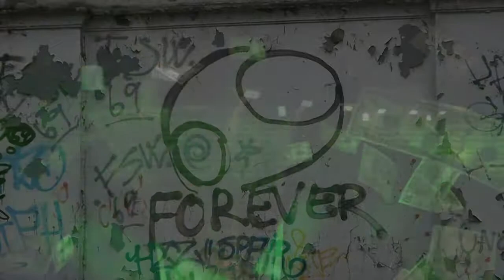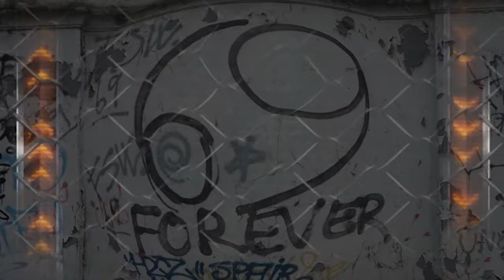Metro Scheme 69 - by Lars Boutrup´s Music For Keyboards (Official Music Video)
LARS BOUTRUP´S MUSIC FOR KEYBOARDS
METRO SCHEME 69
TAKEN FROM THE ALBUM " SMALL AS A BALL "
God tur, Good trip, Gute reise, Buen viale, Bra resa, Buon viaggio!

Small as a Ball contains 8 new instrumental compositions written by Lars Boutrup in the style of classic keyboard driven prog rock.Themes, synth and rock organ explosions along with dreaming keyboard playing make Small as a Ball a unique album you want to play again and again. Small as a Ball is mixed with the steady rhythm duo of drums and bass of Fredrik Sunesen and Niels W. Knudsen.Like its predecessor “The Symphonic Dream”Boutrup, Sunesen & Knudsen have added a great live feel on Small as a Ball, with energy, punch and soul.
Line Up:
Lars Boutrup: Organ, Keyboards and Synthesizers
Fredrik Sunesen: Drums , Assorted Percussion
Niels Wihelm Knudsen: Bass